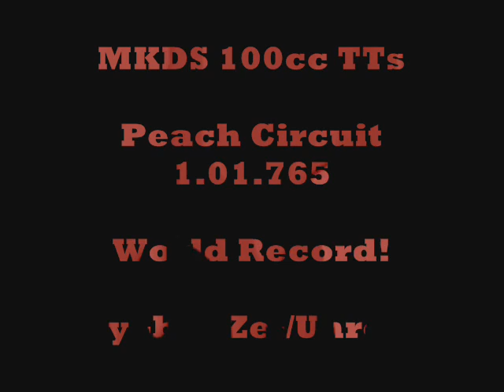100cc TTS PC WR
The World Record for Peach Circuit in 100cc!